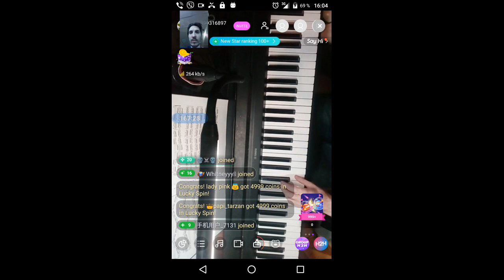gubaev eVGENIY Maratovich PIANIST musician COMPOSER 2021 12 07 15 54 40